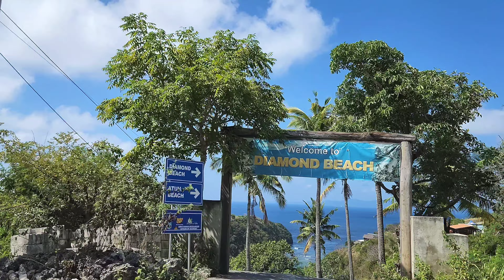Day 5 Bali Vlogs:Nusa penida tour, diamond beach kelingking beach, tree house. Beautiful Nusa penida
App name to book ferry: klook

scooty rent starts from 300 rs

Hey friends, Rayon Arora this side & thanks alot for watching my videos. Please share your valuable feedback in the comments section.